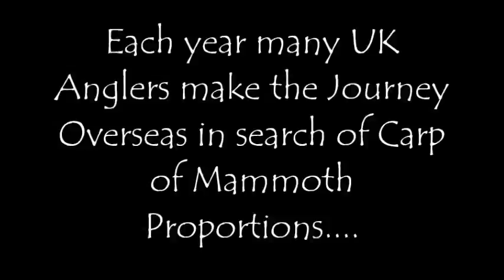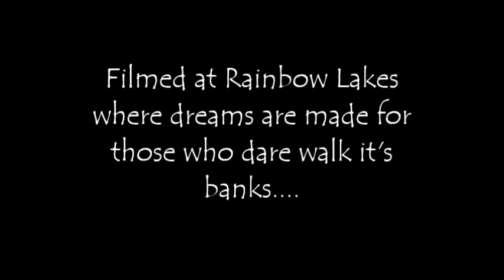Alan Taylor with a fish of epic proportions!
Local Legend Alan Taylor lands a Fish of epic proportions!